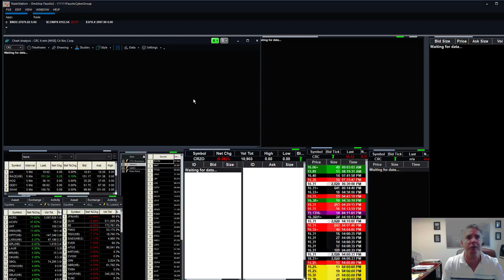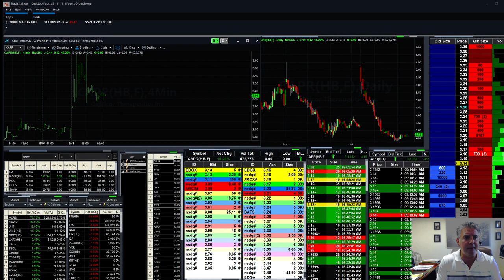What a Slow Pre-Market Looks like for Day Traders